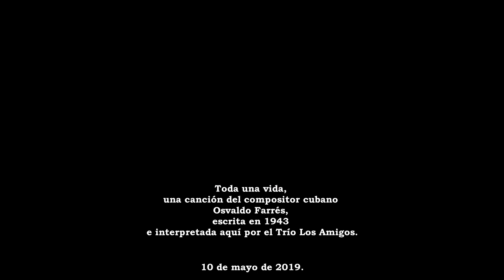TODA UNA VIDA. Trío Los Amigos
Toda una vida, un bolero del compositor cubano Osvaldo Farrés, escrita en 1943 e interpretada aquí por el Trío Los Amigos.

Trío Los Amigos, de izquierda a derecha: Eric De León, Helen De León, Arecio De León Mercado, Arecio De León Méndez, Gustavo Andrade y Óscar Perdomo León.

10 de mayo de 2019.

El Salvador en la América Central.

NOTA TOMADA DE WIKIPEDIA.

"Toda una vida" es una canción del compositor cubano Osvaldo Farrés, escrita en 1943 y estrenada por el cantante mexicano Pedro Vargas.

La canción, compuesta por Osvaldo Farrés, es un bolero dedicado a su esposa Finita, hermana de la actriz Asunción del Peso, a quien conoció mientras trabajaba como publicista para la Cerveza Polar. Aunque entre ambos existía una notable diferencia de edad, todo indica que fue un amor a primera vista.​ La familia, que se oponía a la relación, envió a la joven fuera de La Habana, momento en el que Farrés le compuso el bolero, que fue estrenado por Pedro Vargas en el programa radiofónico La Hora Polar para que ella lo escuchara.

Desde su estreno en 1943 por Pedro Vargas, han sido innumerables las versiones que se han hecho del tema, destacando las de Antonio Machín, quien la popularizó en España, Los Panchos, Chavela Vargas, Julio Jaramillo, María Dolores Pradera, Paloma San Basilio, Raphael o Sara Montiel. El cantante mexicano Luis Miguel incluyó una versión de la canción en su álbum Mis romances de 2001.